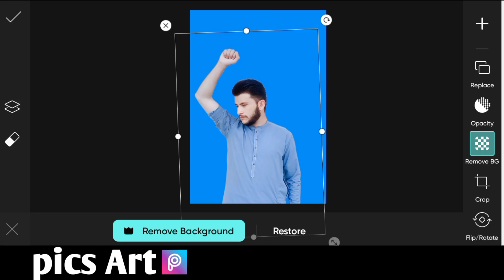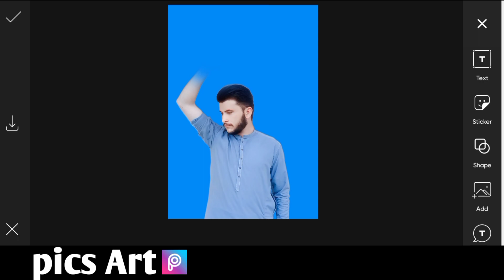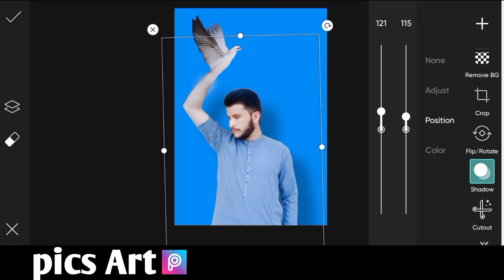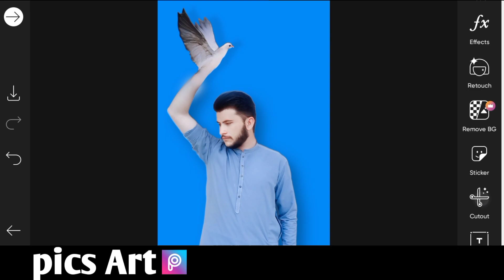pics Art And Bird Effect Photo Editing Tricks Tutorial😱🕊️🕊️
picsart tutorials
picsart tips and tricks
editing bird photos in photoshop
youtube picsart tutorial
how to edit bird photos in lightroom
motion effect picsart
editing bird photos in lightroom
birds photoshop